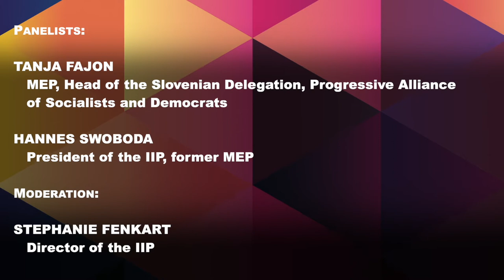IIP TALK: The Slovenian EU-Presidency and its implications for the Western Balkan Region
Panelists:

TANJA FAJON, MEP, Head of the Slovenian Delegation, Party of European Socialists

HANNES SWOBODA, President of the IIP, former MEP

Moderation:

STEPHANIE FENKART, Director of the IIP

Content:

In July 2021, Slovenia will hold the Presidency of the Council of the EU for the second time. The European Union will still have to cope with the effects of the Covid-19 pandemic, which surely was the biggest challenge for its predecessors, Portugal, and Germany, with which Slovenia forms a trio to ensure a more consistent collaboration on the priorities which will be EU Green Deal, Rule of Law and Security of the EU. However, in June 2021 we are also commemorating the Break-Up of Yugoslavia. The Western Balkan countries still face many challenges related to its past. Reconciliation did not sufficiently happen; borders are still disputed, and nationalism is on the rise. While the commission declared a geopolitical orientation of the EU in the years to come, we can witness a “geopoliticalization” in the region with old and new actors entering the scene, mainly Russia, China, the Arab Emirates, who are challenging the European value-based approach towards the region.

Nevertheless, the European Perspective is not contested, and Albania and North-Macedonia were granted with the opening of accession talks in 2020 after going through fundamental reforms. Still the ghosts of the past continue to haunt the region. The Youth is leaving the country in search for a prosperous life, rule of law and press freedom is under pressure and non-papers are circulating, challenging the status of the region since the end of the wars. How can Slovenia contribute to a stabilization of the region? What is the value of the region for the EU and how can solidarity and reconciliation be supported?

These and other questions will be discussed in our IIP talk with Tanja Fajon and Hannes Swoboda.